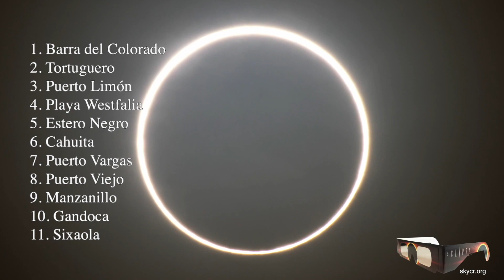MILES DE TURISTAS IRÁN A LIMÓN PARA VER EL ECLIPSE EN COSTA RICA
☀🌑🌙🔭👀🇨🇷𝐌𝐈𝐋𝐄𝐒 𝐃𝐄 𝐓𝐔𝐑𝐈𝐒𝐓𝐀𝐒 𝐈𝐑Á𝐍 𝐀 𝐋𝐈𝐌Ó𝐍 𝐏𝐀𝐑𝐀 𝐕𝐄𝐑 𝐄𝐋 𝐄𝐂𝐋𝐈𝐏𝐒𝐄 𝐒𝐎𝐋𝐀𝐑 𝟐𝟎𝟐𝟑